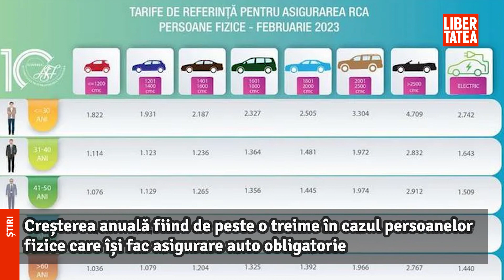ASF anunță scumpiri de peste 35% la tarifele de referință RCA pentru 7 milioane de mașini|Libertatea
Află detalii: VIDEO BREAKING NEWS. ASF anunță scumpiri de peste 35% la tarifele de referință RCA pentru 7 milioane de mașini. „Au finalizat analiza de solvabilitate la Euroins și amână să ia o decizie”